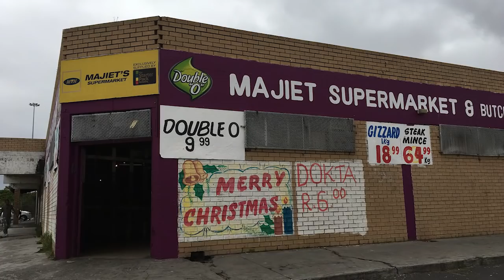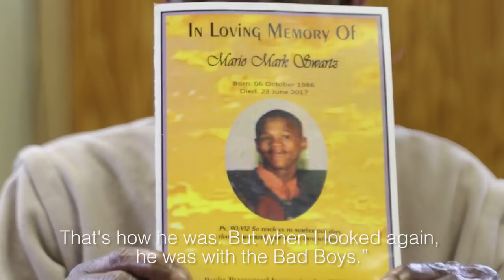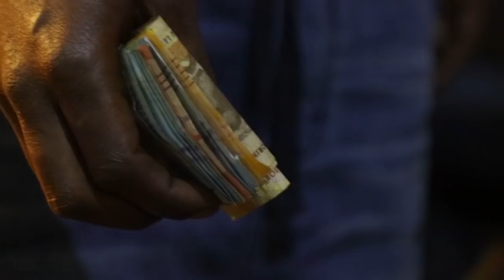Live by the gun, die by the gun: The life and death of a gangster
Mario Swartz was a Bad Boy. That was until he was shot and killed in alleged gang related killing in a Elsies River corner cafe. The murder was caught on camera. Sunday Times met Mario weeks before his death and captured footage of him in his gang hideout. We went to find out more about Mario Swartz and his life as a Bad Boy, alleged shooter and son.